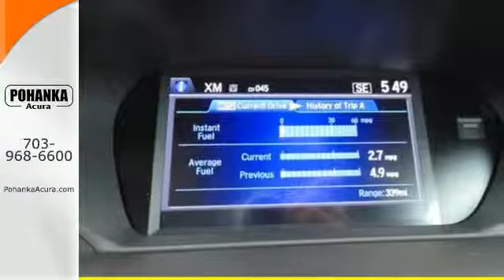2015 Acura TLX Chantilly VA Acura Washington-DC, MD AFA010205 - SOLD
Year: 2015
Make: Acura
Model: TLX
Trim: V6
Engine: 3.5L V6 SOHC VTEC 24V
Transmission: 9-Speed Automatic
Color: Black
Interior: Ebony
Stock #: AFA010205
VIN: 19UUB2F34FA010205
What are you waiting for?! Won't last long! How inviting is this terrific 2015 Acura TLX? Climb into this great Acura TLX, knowing that it will always get you where you need to go, on time, every time.

Address:
13911 Lee Jackson Hwy Chantilly VA
Chantilly VA Acura Washington-DC, MD 20151